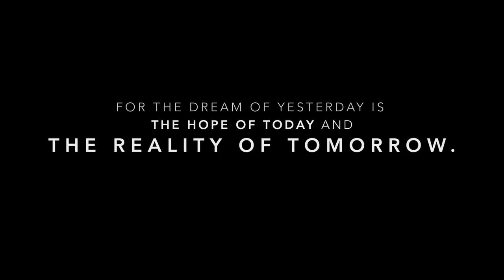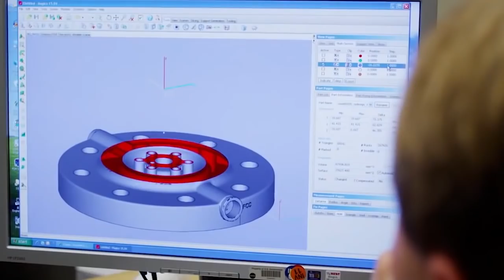NASA 60th: Trailblazing Technology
Technology drives exploration. For 60 years, we have advanced technology to meet the rigorous needs of our missions. From GPS navigation to water filtration systems, our technologies developed for space improve your daily life on Earth. We continue to innovate and explore.
Congress passed the National Aeronautics and Space Act, on July 16 and President Eisenhower signed it into law on July 29, 1958. 1, 1958. Our history tells a story of exploration, innovation and discoveries. The next 60 years, that story continues.

This video is available for download from NASA's Image and Video Library